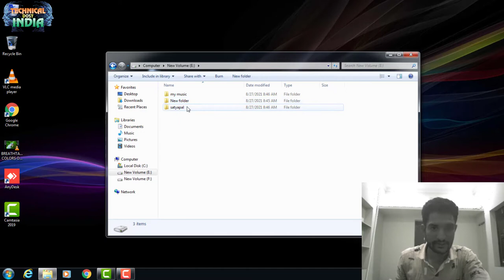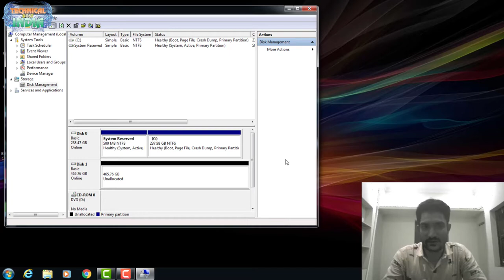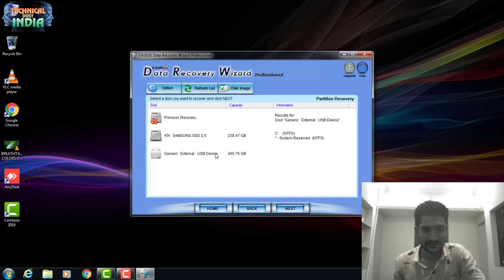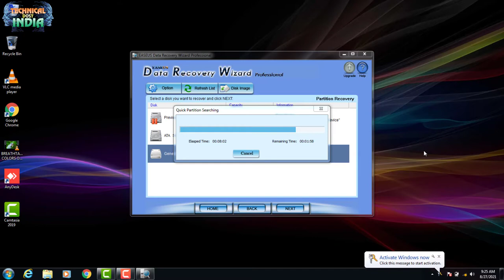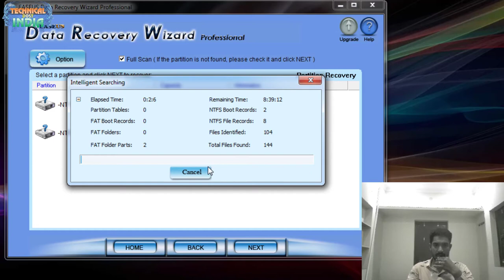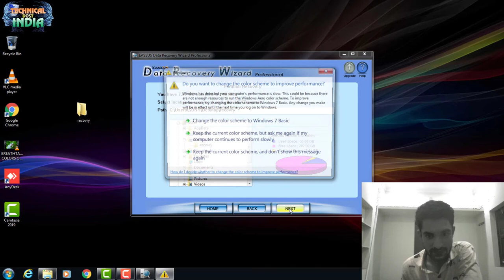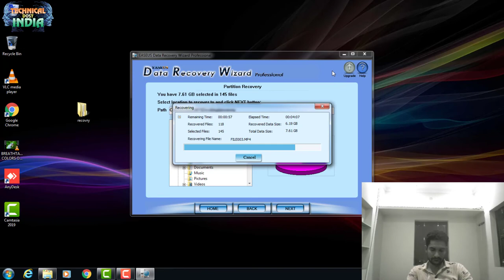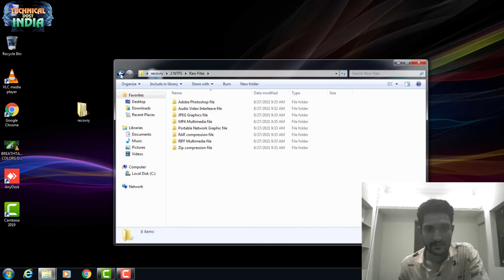Recover deleted partition with data(recover deleted partition from hard disk without losing data)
01  Laptop user के लिए usefull Information||Laptop On नहीं हो रहा||On होते ही ऑफ हो जाता है||Problem fix
03  किसी को फोने देने से पहले ये वीडियो जरूर देखे||How To Use Screen Pinning In Smart Phone||use full

Note - this video only Educcation Purpose
 इस वीडियो का उपयोग केवल अपने कंप्यूटर पर ही करे